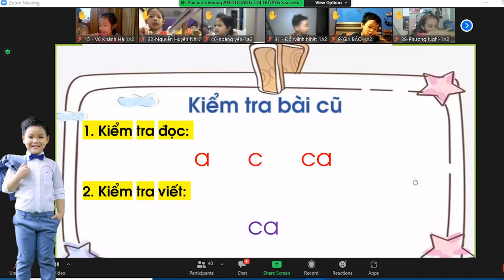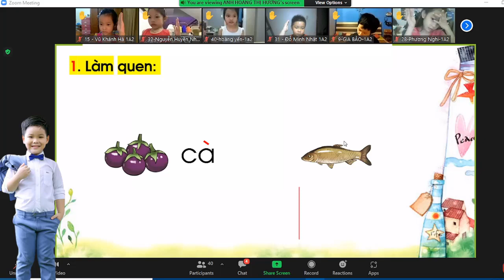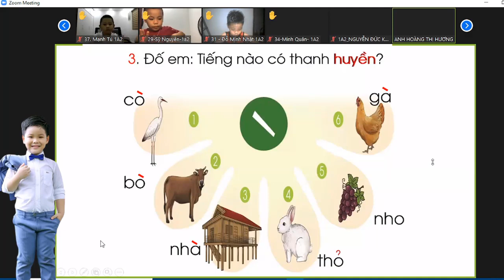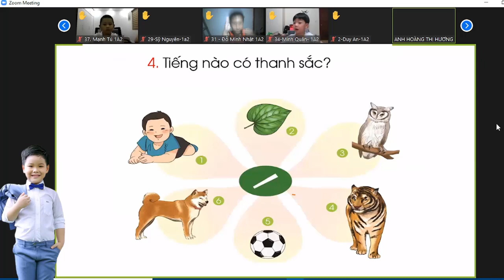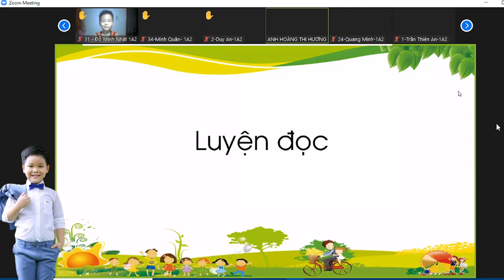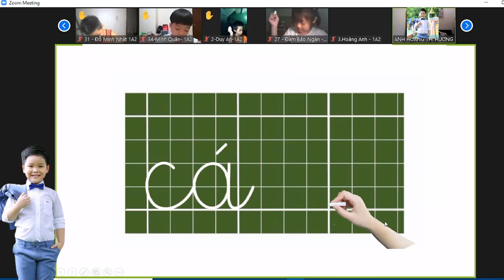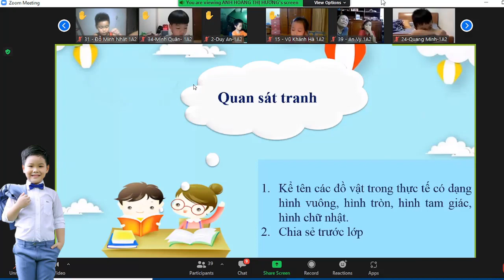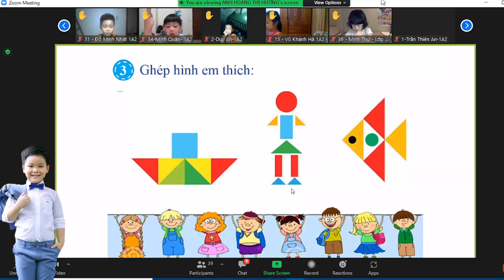Học Chữ Cái Tiếng Việt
Tiếng Việt Sang Tiếng Anh
Học Lớp 1 Tiếng Việt
Học Lớp 11 Sinh Năm Bao Nhiêu
Học Lớp 1 Sinh Năm Bao Nhiêu
Học Lớp 1 Tiếng Anh
Học Lớp 11 Là 2K Mấy
Học Lớp 1 Cần Mua Những Gì
Học Lớp 1 Toán
Học Lớp 1 Trái Tuyến
Học Lớp 1 Tiếng Trung Là Gì
Học Online Lớp 1 Tiếng Anh
Học Anh Văn Lớp 1
Học Tiếng Anh Lớp 1 Unit 2
Học Tiếng Anh Lớp 1 Unit 6
Bảng Cửu Chương
Học Tiếng Anh Lớp 1 Unit 7
Học Tiếng Anh Lớp 1 Unit 3
Học Tiếng Anh Lớp 1 Unit 5
Game Lớp Học Nấu Ăn 1
Học Lớp 1 Kỳ 2
Học Toán Lớp 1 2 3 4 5
Học Âm Lớp 1
Học Âm Vần Lớp 1
Học Phát Âm Lớp 1
Học Lớp 1 Bao Nhiêu Tuổi
Học Lớp 1 Bao Nhiêu Cân
Học Lớp 1 Bài Toán
Học Toán Lớp 1 Bằng Tiếng Anh
Học Nhảy Zumba Lớp 1 Bài 2
Học Tiếng Anh Lớp 1 Bài 2
Học Tiếng Anh Lớp 1 Bài 3
Học Lớp 1 Cần Chuẩn Bị Những Gì
Bé Học Lớp 1 Tiếng Anh
Bé Học Lớp 1 Viết Bút Chì Loại Gì
Bé Học Lớp 1 Nên Đọc Sách Gì
Bé Học Lớp 1 Tiếng Việt
Bé Học Lớp 1 Cần Chuẩn Bị Những Gì
Bé Học Lớp 1 Toán
Bé Học Lớp 1 Cao Bao Nhiêu
Bé Học Lớp 1 Đánh Vần
Nhập Học Lớp 1 Cần Giấy Tờ Gì
Học Toán Lớp 1 Cho Bé
Học Lớp 1 Dạy Chữ
Học Tiếng Anh Lớp 1 Chương Trình Mới
Học Tiếng Anh Lớp 1 Cùng Cô Quế
Học Tiếng Anh Lớp 1 Cho Bé
Học Tiếng Anh Lớp 1 Cơ Bản
Học Sinh Lớp 1 Dùng Bút Chì Loại Nào
Đi Học Lớp 1 Cần Chuẩn Bị Những Gì
Đi Học Lớp 1 Bao Nhiêu Tuổi
Bài Đi Học Lớp 1
Tôi Đi Học Lớp 1
Học Lớp 1 Đóng Bao Nhiêu Tiền
Lớp 1 Học Đánh Vần
Đơn Xin Học Lớp 1
Cách Dạy Học Sinh Lớp 1 Đánh Vần
Lớp Học Mật Ngữ - Tập 1 Đọc Online
Đăng Ký Học Lớp 1
Học Chữ Cái
Cặp Đi Học Lớp 1
Em Học Toán Lớp 1
Học Toán Lớp 1 Game
Học Tiếng Việt Lớp 1 Ghép Vần
Hồ Sơ Nhập Học Lớp 1 Gồm Những Gì
Kế Hoạch Dạy Học Lớp 1 Theo Chương Trình Mới
Học Toán Lớp 1 Kì 2
Học Tiếng Việt Lớp 1 Kỳ 2
Khóa Học Lớp 1
Học Toán Lớp 1 Kỳ 1
Đăng Ký Học Lớp 1 Trực Tuyến 2021
Học Sinh Lớp 1 Vui Ca Karaoke
Tin Học Lớp 5 Bài 1 Khám Phá Computer
Học Lớp 1 Là Mấy Tuổi
Lớp Học Lớp 1
Bé Lớp 1 Lười Học
Học Phí Lớp 1 Trường Công Lập
Lớp Học Làm Bánh 1 Ngày
Lớp Học Online Lớp 1
Lớp Học Thêm Lớp 1
Đồ Dùng Dạy Học Lớp 1 Tự Làm
Học Online Lớp 1 Miễn Phí
Học Toán Lớp 1 Miễn Phí
Học Bạ Lớp 1 Mới
Học Sinh Lớp 1 Mấy Tuổi
Trẻ Học Lớp 1 Mấy Tuổi
Học Tiếng Anh Lớp 1 Miễn Phí
Học Đánh Vần Lớp 1 Mới Nhất
2002 Học Lớp 1 Năm Nào
Học Phí Lớp 1 Năm 2020
Học Toán Lớp 1 Nâng Cao
1996 Học Lớp 1 Năm Nào
Bảng Chữ Cái A Ă Â B C D Đ
Bài 1 Bảng Chữ Cái Tiếng Anh - 10 Phút Tiếng Anh
2 Bảng Chữ Cái Hiragana Và Katakana
2 Bảng Chữ Cái Tiếng Anh
2 Bảng Chữ Cái
Bảng Chữ Cái Dành Cho Học Sinh Lớp 1
Bảng Chữ Cái Và Số
Bảng Chữ Cái Và Dấu
Bảng Chữ Cái Đặc Biệt
Em Bảng Chữ Cái
12 Bảng Chữ Cái
3 Bảng Chữ Cái Tiếng Nhật
3 Bảng Chữ Cái

Bảng Chữ Cái In Đậm
Bảng Chữ Cái In Thường
Bảng Chữ Cái In Hoa Lớp 1
Bảng Chữ Cái In Hoa Đẹp
Bảng Chữ Cái In